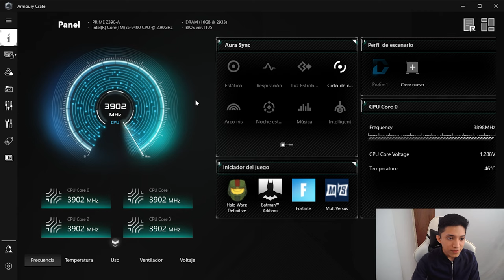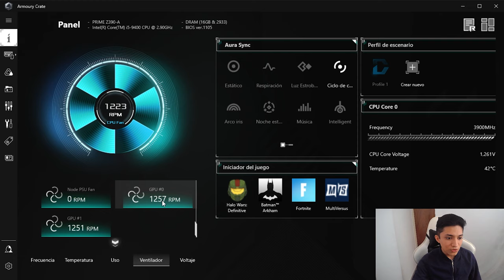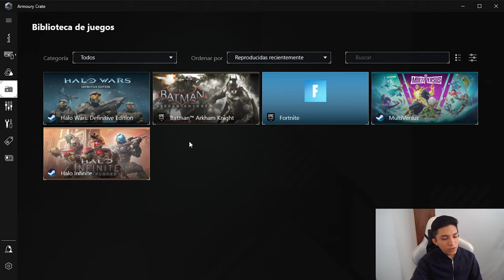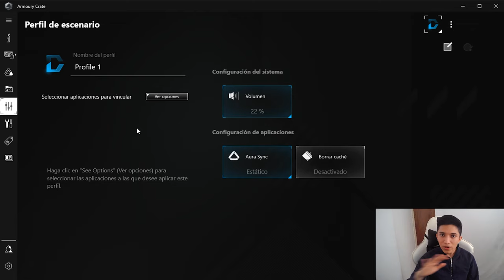🔴ARMOURY CRATE como USAR 2024🔥 Armoury Crate CONFIGURAR 🚀 PARA QUE SIRVE ARMOURY CRATE ✅ 1° PARTE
Mensaje subliminal:  Si te sirvió el video pon esto 🤡 en los comentarios
A ver cuantos son?

🔴ARMOURY CRATE como USAR 2023🔥 Armoury Crate CONFIGURAR 🚀 PARA QUE SIRVE ARMOURY CRATE ✅ 1° PARTE